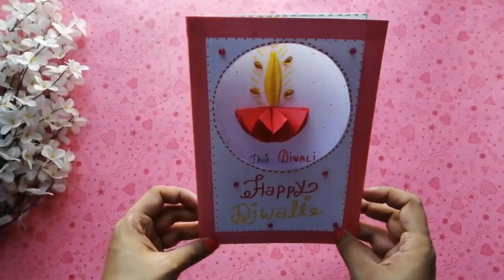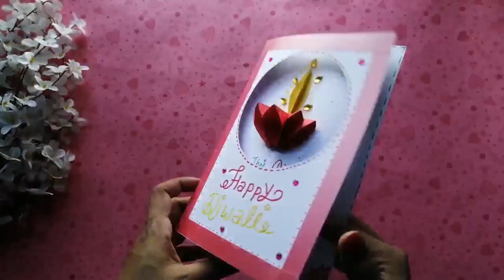सुंदर दिवाली कार्ड/ Diwali Greeting Card Making Idea/ DIY Diwali Card/ Unique & Easy Diwali Card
Welcome to Bharti's Creative Art and Craft
Tutorial of सुंदर दिवाली कार्ड/ Diwali Greeting Card Making Idea/ DIY Diwali Card/ Unique & Easy Diwali Card/ Simple and easy diwali card

➡️Material Required
1. A4 sheet
2. Thread
3. Colours
4. Fevicol
5. Tape
6. Pair of Scissors
7. Stones or decorative materials

Keep sharing..
Keep watching..

⚠️Dislikers are also welcomed. Please comment why you dislike my video so that I can improve. ⚠️